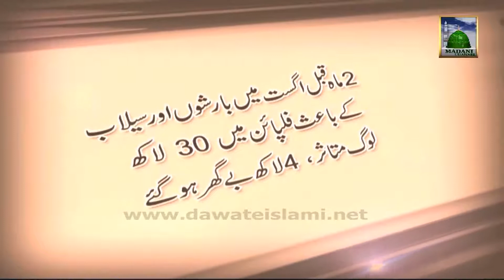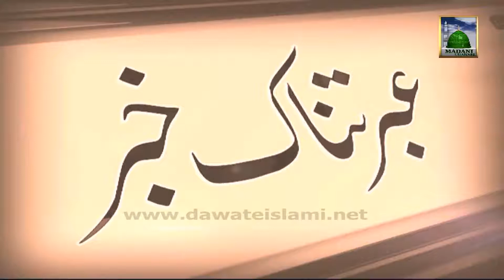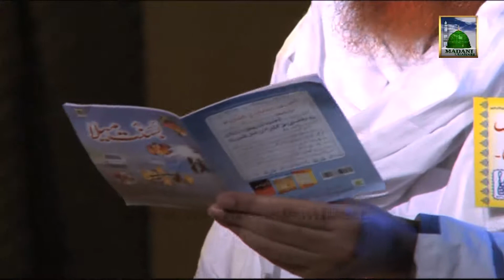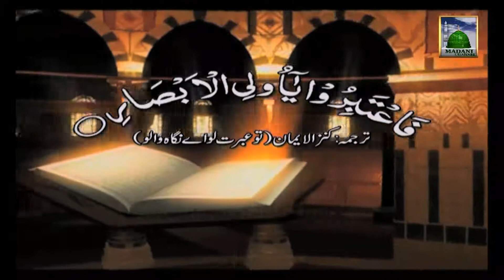Ibratnak Khabrain Ep#09 (17 November 2013) - Maulana Imran Attari